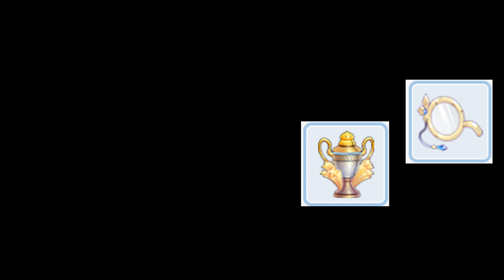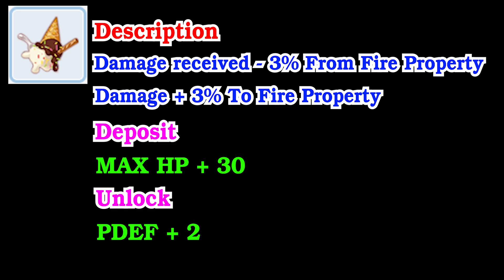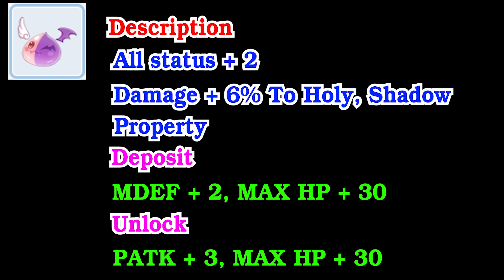[ ENG ] Ragnarok M Eternal Love [ Ro V2.0 ] : EP 367 - FREE !! Headgear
Download Emulator